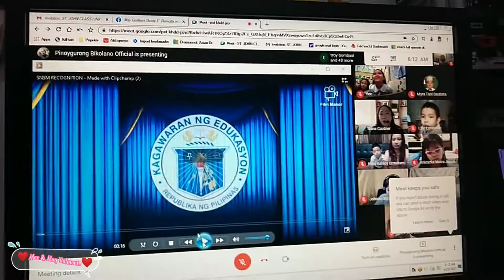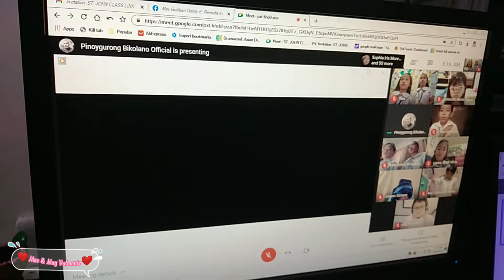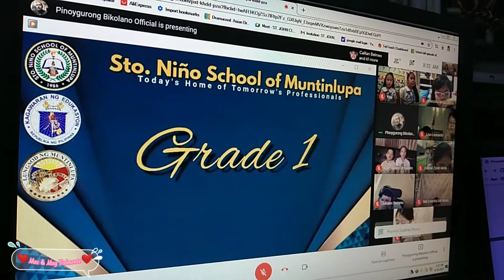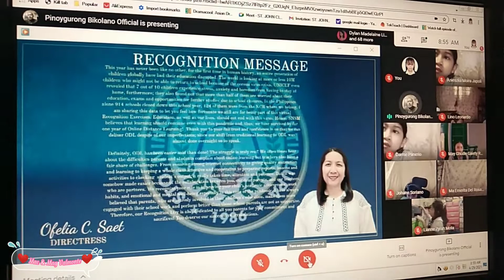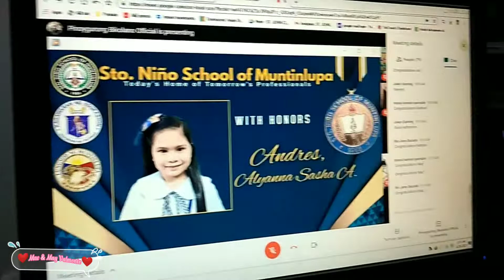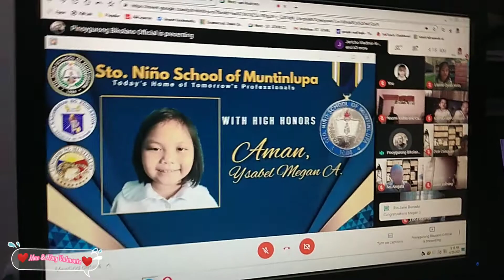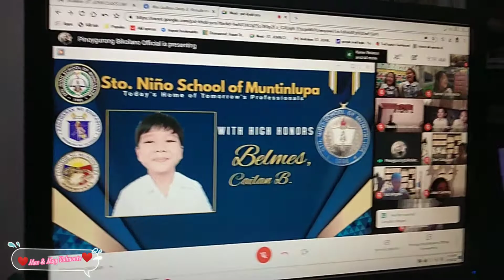VIRTUAL CLOSING PROGRAM 2020 - 2021 | Mac & Mag Valmonte